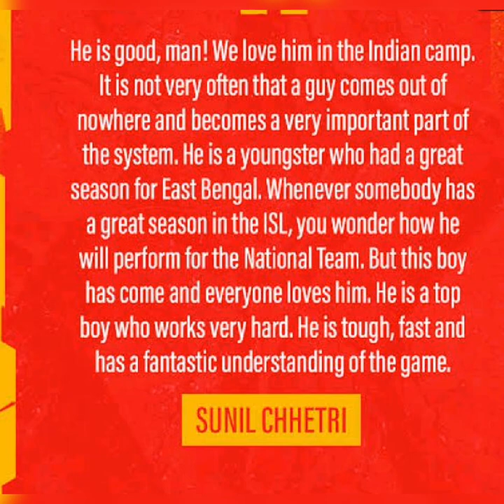eastbengal transfer news...গোলকিপার চূড়ান্ত করলো ইস্টবেঙ্গল ?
welcome to sportspencilchannel.eastbengaltransfernews very sound.eastbengalnews is eastbengal make super team for isl.thank you.